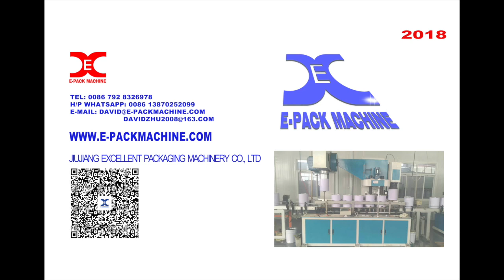Chemical pail tin can body automatic making line